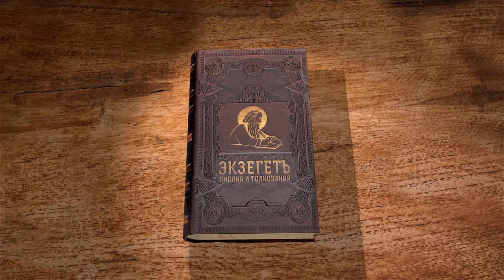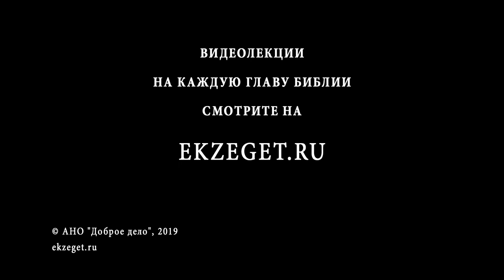Первая книга Паралипоменон. Глава 18. Протоиерей Олег Стеняев. Ветхий Завет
Глава почти полностью повторяет 2 Цар. 8. Здесь описаны военные походы Давида против враждебных Израилю народов. Он поразил филистимлян, моавитян, сирийцев и покорил их. По какой причине он умертвил две трети пленны моавитян? Зачем нужно было разрушать колесницы? У Давида появился союзник - Фой, царь Имафа, который воевал с Адраазаром, разбитым Давидом. Давид посвятил Господу всю добычу. Покорена была и Идумея. Давид царствовал по справедливости над своим народом. Перечисляются имена придворных Давида. Кто такие Хелефеи и Фелефеи?